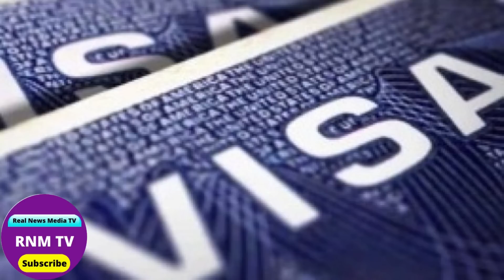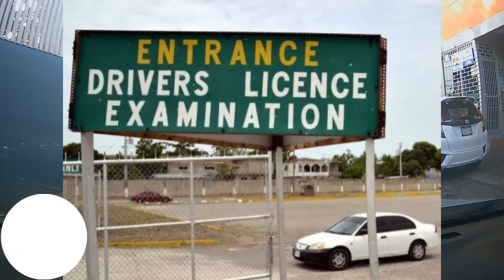Jamaica News Today July 07, 2022/Real News Media TV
Jamaica News Today July 07, 2022